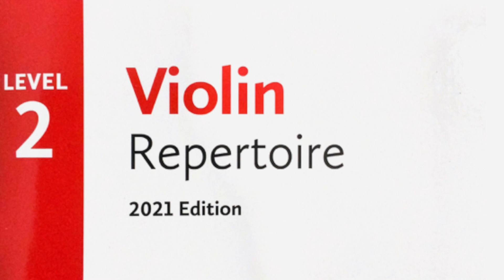Dreamers, op.80, no.19 - Dmitri Kabalevsky - RCM Violin 2021 Level 2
Dreamers, op.80, no.19 - Dmitri Kabalevsky

Level 2 List A

RCM Violin 2021 Repertoire Book Level 2